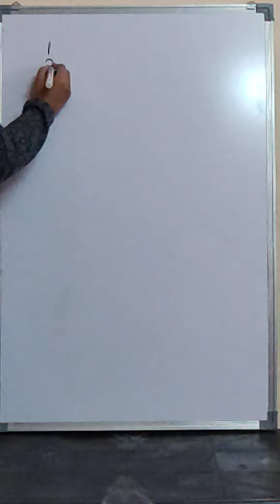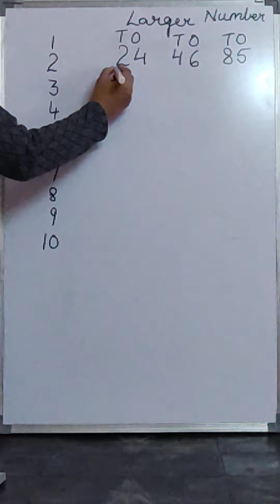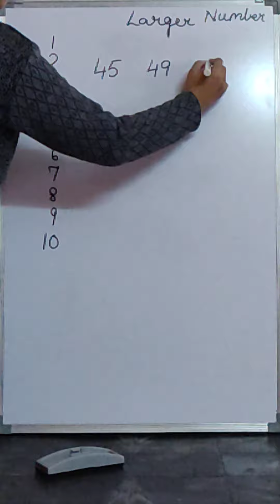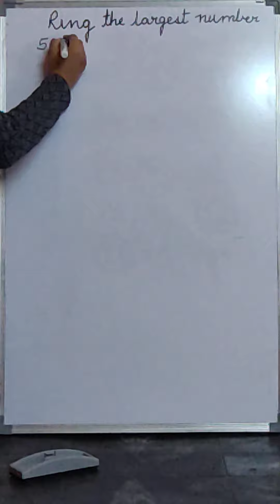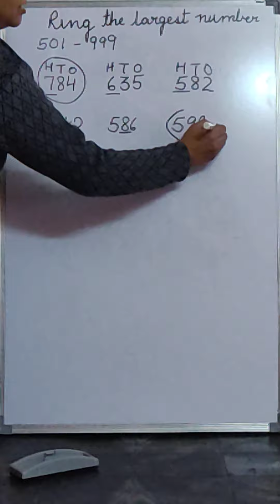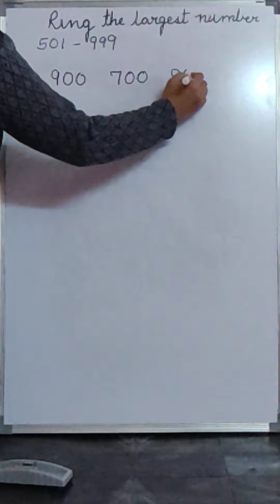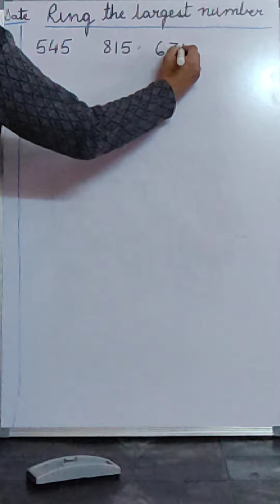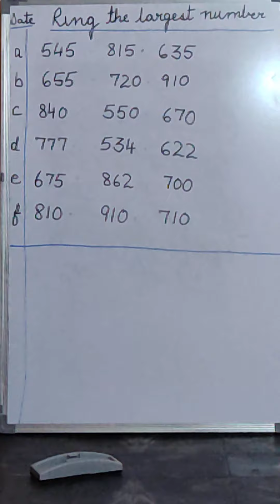Mathematics- Ring the largest number: Mrs. A. Kochar